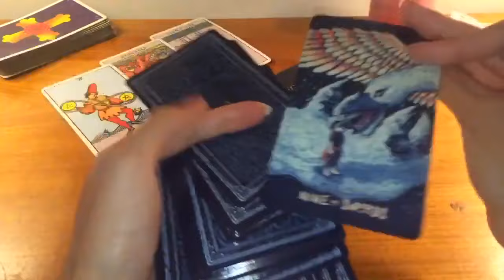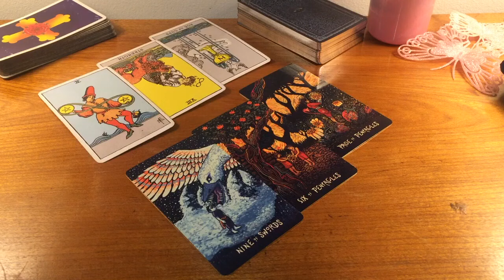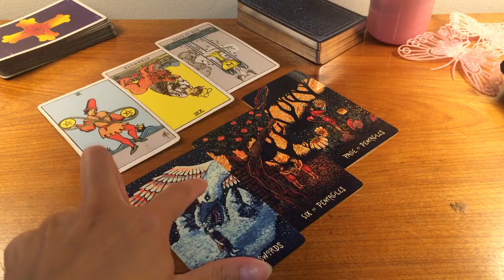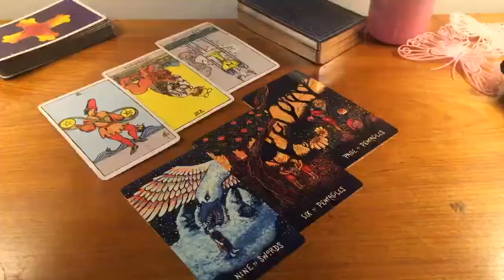PISCES! SOMEONE IS VERY EAGER TO IMPRESS YOU!👀😳🔥24 JUNE 2024 DAILY TAROT